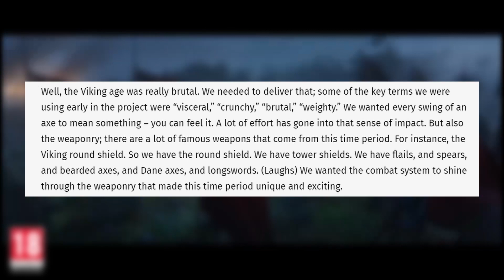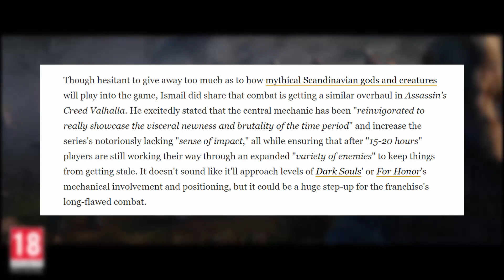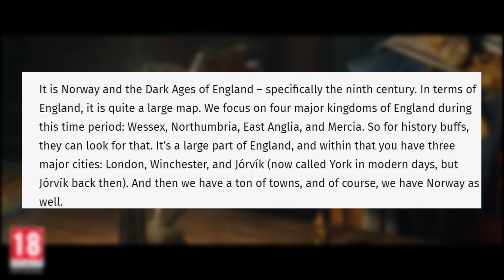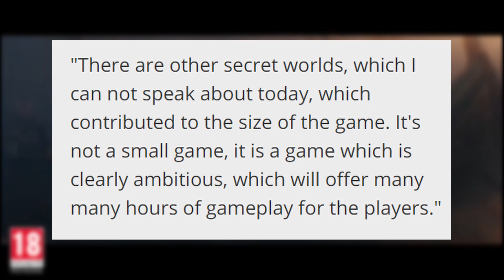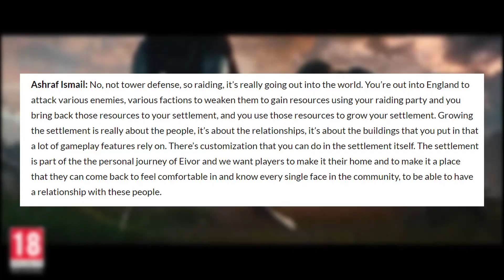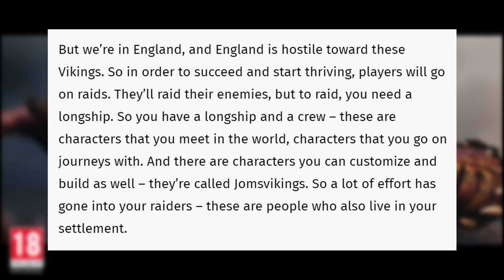Assassin's Creed Valhalla Gameplay Details: Combat - Map Size and Assaults!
Ubisoft has released more Assassin's Creed Valhalla gameplay details! These new details include new info on combat - map size and assaults!

Many fans are anticipating Valhalla to be the Assassin's Creed series amazing again, and in this video we will go over all the new details that have been released from Ubisoft. The enhanced combat, HUGE map size, with some secret "worlds" and the hugely anticipated assaults!

I stream on Twitch and go live Monday-Tuesday at 11am PST and Thursday-Friday 11am. We can talk about the upcoming releases and anything else!